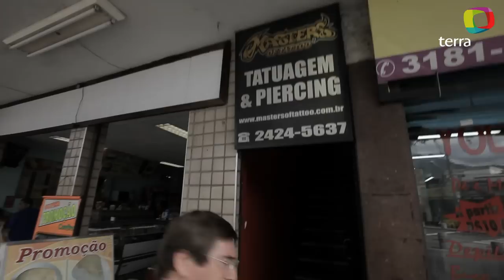La Redención de Cardeñosa. Cap 2/9. CRUCIFIÇAO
Julio Cardenhosa visita el Cristo Redentor en el Corcovado y por si acaso el esfuerzo no es suficiente, acudirá a hacerse un tatuaje. Religión y dolor en la tierra de la canarinha. Capítulo 2/9 de la serie LA REDENCION DE CARDEÑOSA. Julio Cardeñosa (ex-jugador de la Selección Española de Futbol y muchísimo más) viaja como gafe a la tierra de nuestro principal rival para "desearle muchisima suerte" en el mundial de Sudáfrica.